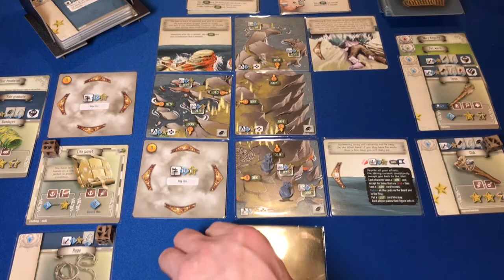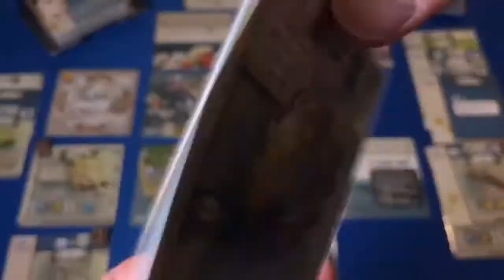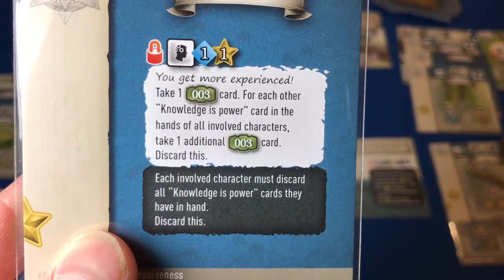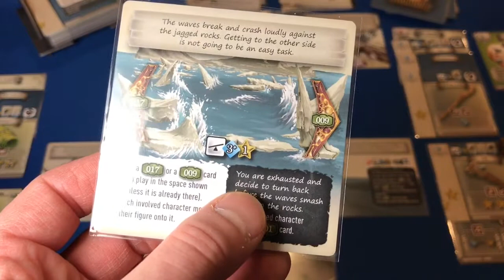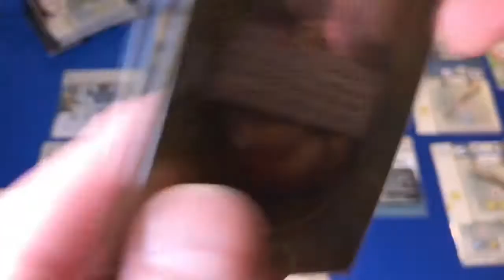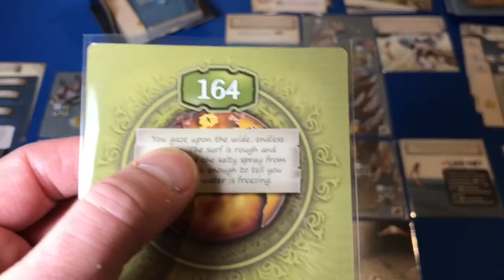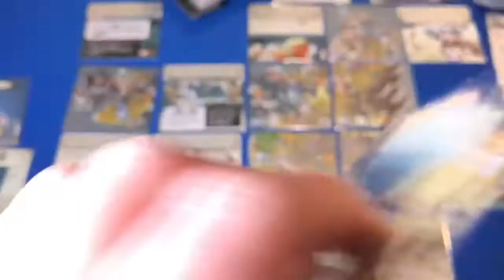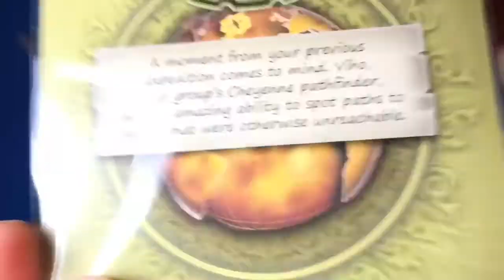The 7th Continent Part 3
This is part three of the 7th continent.  Our brave adventurers have begun their adventure what awaits them?  Will they survive?  Meet me at the table and find out.

This is an adventure game by Serious Poulp more info on the game can be found at their web site below and on Board Game Geek.